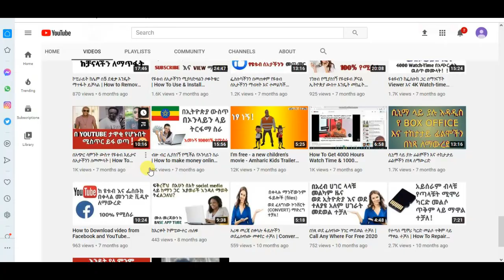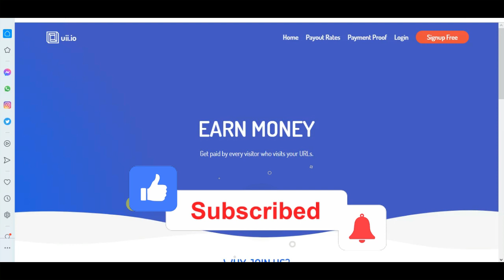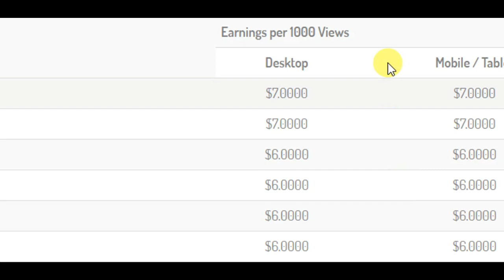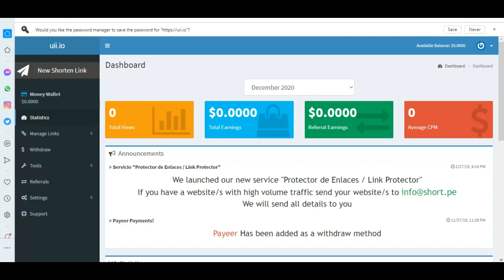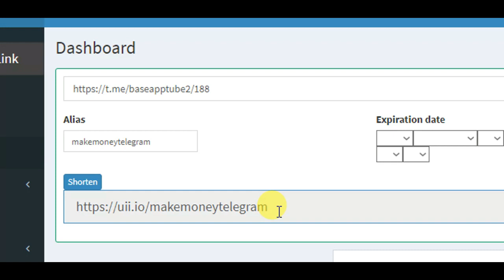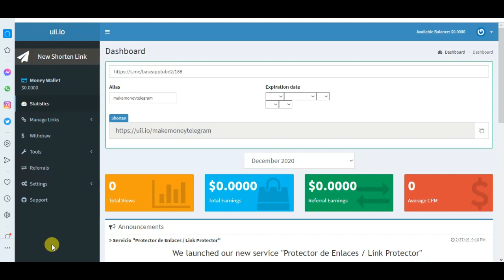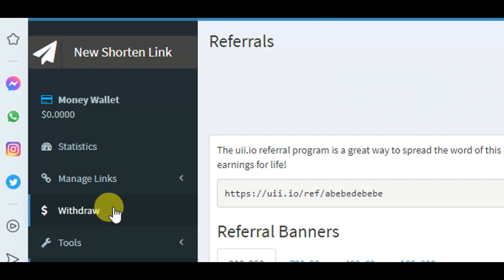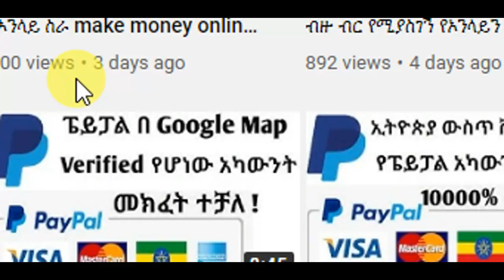በቴሌግራም ብር መስራት ተጀመረ How To Make Money Online In Ethiopia | Make Money Online In Ethiopia 2021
in this video i will show you how to make money online in Ethiopia by telegram using short link on uii.io website.